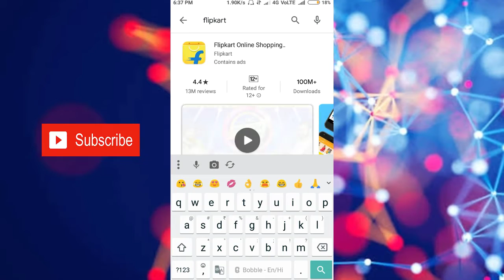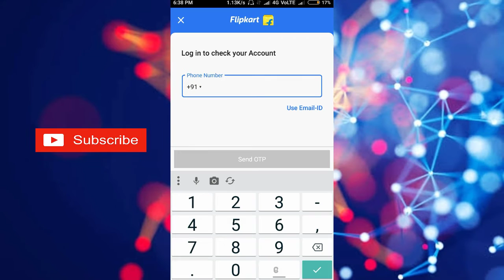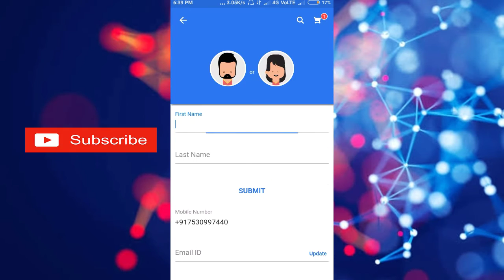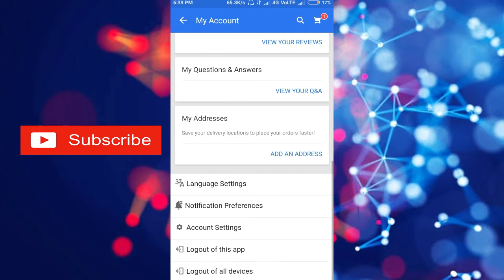flipkart ki id kaise banaye new trick | how to creat Flipkart account/id | flipkart ka Account kese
Dosto aaj aap latest flipkart ki id kaise banaye new | how to creat Flipkart account/id, create flipkart id
how to make flipkart id
new flipkart id
how to craete flipkart account
Flipkart kaise banante hain
Flipkart pe id kaise Banye
Flipkart new account kaise baanye